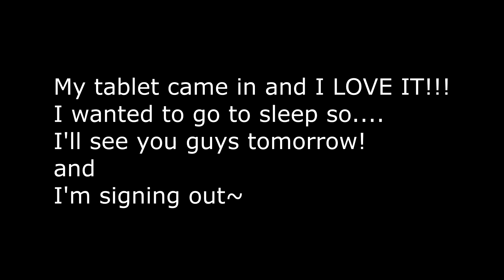CAT TREEEEE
Day- Aug 30th 2017

🎥❤︎ Follow Jess Different ❤︎🎥

FTC- I am not being paid by any of the mentioned companies or designers to make this video.